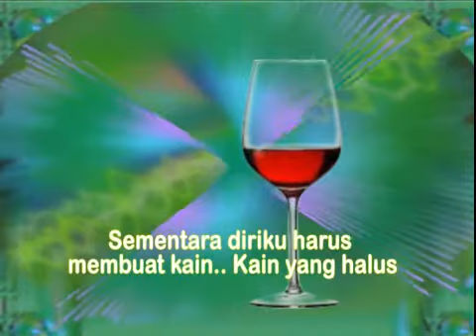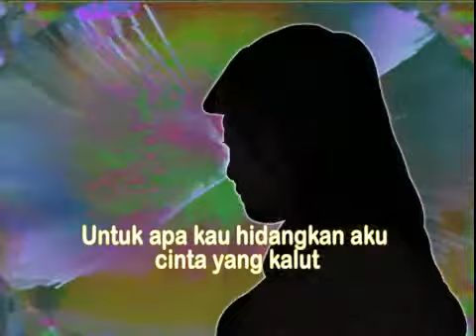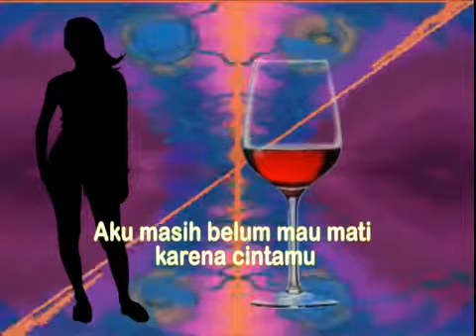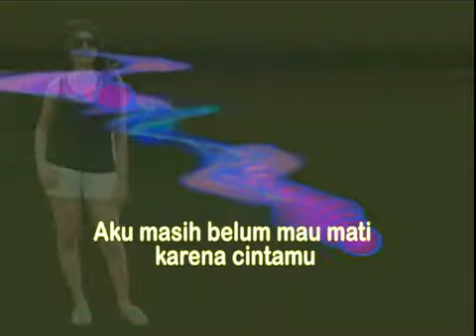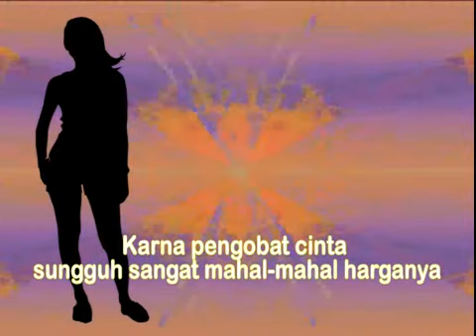SENYUM MEMBAWA LUKA, Meggy Z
editor: maymintaraga
model: NEP